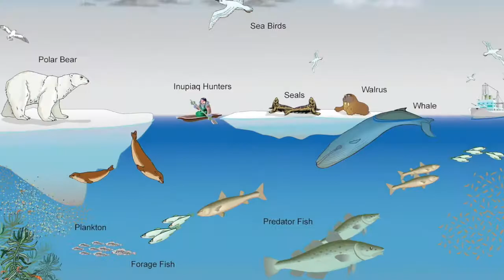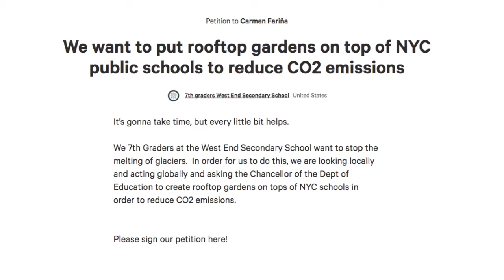Glacier Melting Section 4